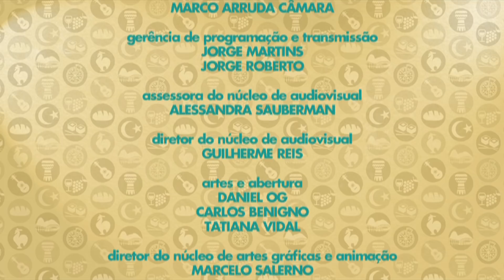A África é aqui também | Cidade Mundo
Conheça o imigrante senegalês Mamour Sop Ndiaye. Professor de engenharia, ele fala sobre suas origens e sua vida no país natal, a chegada ao Rio de Janeiro e as pontes culturais que mantém com atividades no Brasil e no Senegal.